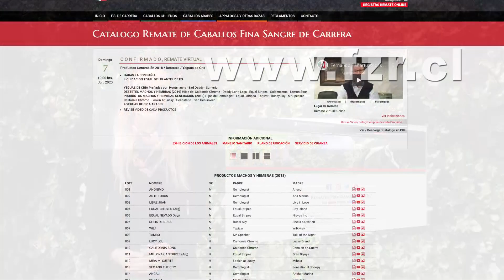HARAS LA COMPAÑIA LIQUIDACION TOTAL